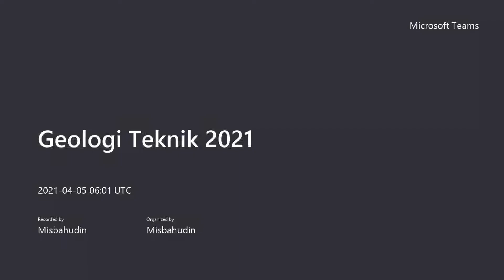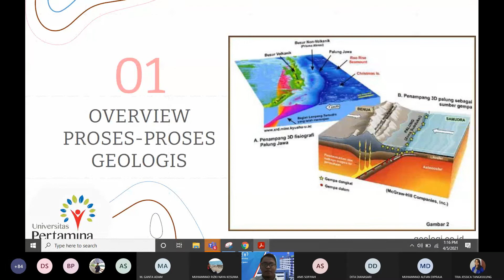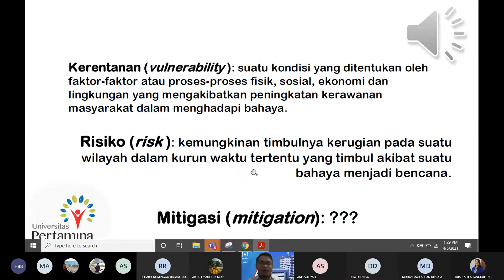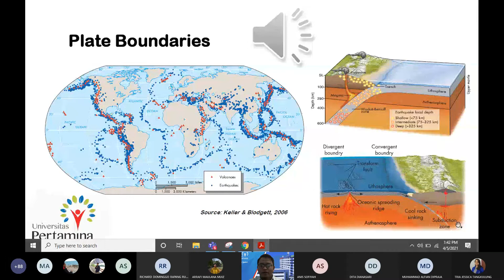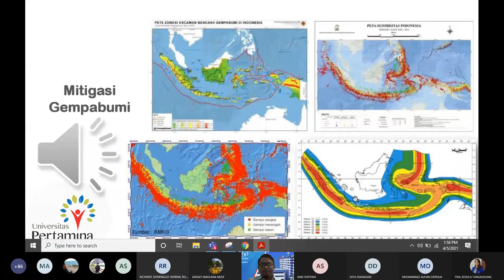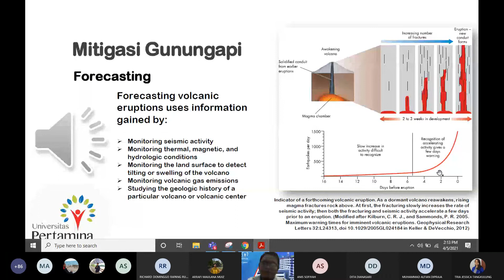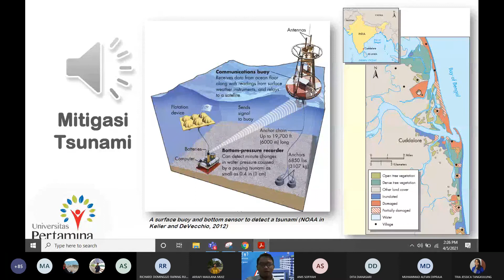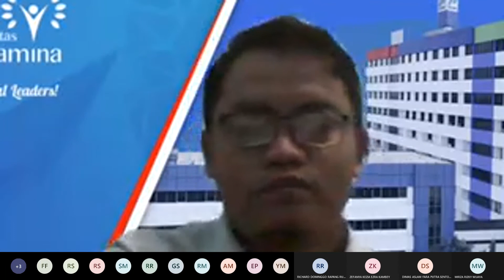Geologi Teknik Proses Geologi